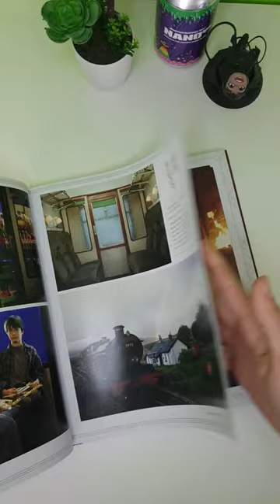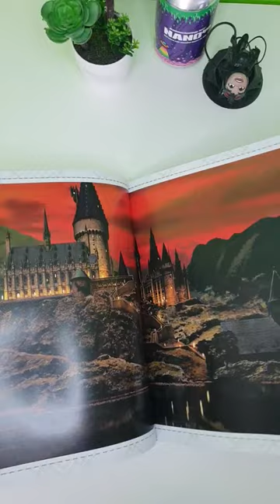El Gran Libro de los Lugares Mágicos de Harry Potter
Desde el castillo de Hogwarts a Hogsmeade y el Ministerio de Magia, los inolvidables lugares que aparecen en las películas de Harry Potter despiertan prácticamente tanto cariño como los personajes de la serie. El gran libro de los lugares mágicos de Harry Potter proporciona una interesante mirada a los creativos decorados que se diseñaron, construyeron, amueblaron y mejoraron digitalmente especialmente para las exitosas películas.

Los detallados perfiles de cada lugar incluyen arte conceptual inédito hasta ahora, fotografías de los estudios y capturas de las películas, así como otros secretos de los archivos de rodaje de la Warner Bros.

También incluye un mapa del Callejón Diagon, una réplica del original creado para El caldero chorreante y un panfleto con una selección de cuadros de Hogwarts.

Una obra única que sirve de perfecto complemento para El gran libro de las criaturas de Harry Potter.